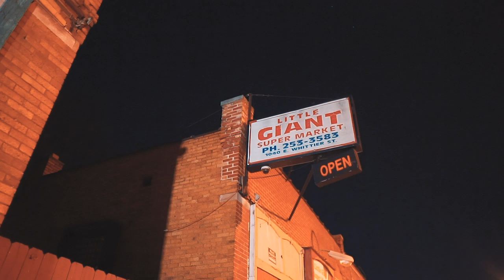Flentstone - Solidified (Music Video) KB Films